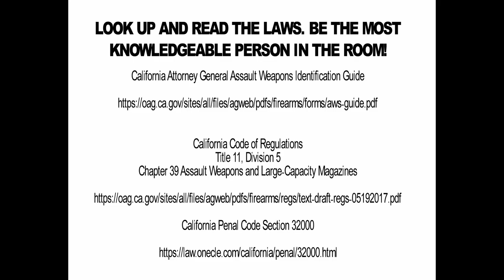CD15 California AR Roster Pistol and CA Laws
We have a look at the California laws that govern the new CD15 AR pistol on the CA DOJ Safe Handgun Approved Roster. Assault Weapon Laws for Pistols and Manufacturing an Unsafe Handgun.

California Attorney General Assault Weapons Identification Guide

California Code of Regulations
Title 11, Division 5
Chapter 39 Assault Weapons and Large-Capacity Magazines

California Penal Code Section 32000